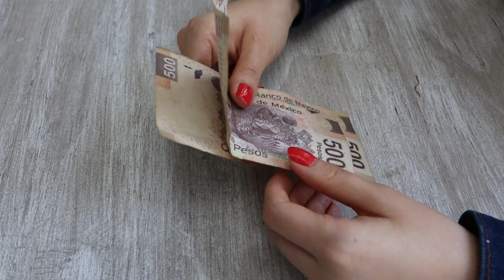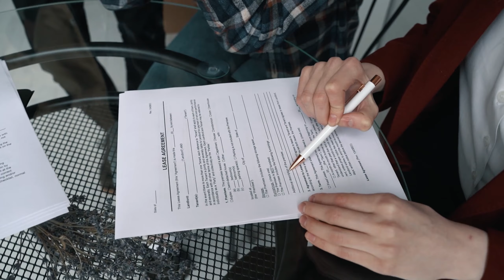TARJETAS DE CRÉDITO QUE HE CANCELADO ¡¡YA NUNCA MÁS!!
Las tarjetas de crédito son la herramienta financiera en las que las personas pueden apoyarse, pero no existe una tarjeta de credito perfecta por lo que es importante estar comparando y elegir la mejor opción en cada etapa de nuestra vida.
Es por ello que te menciono 5 de mis tarjetas de crédito que fueron muy importantes para mi, pero ahora ya están canceladas.